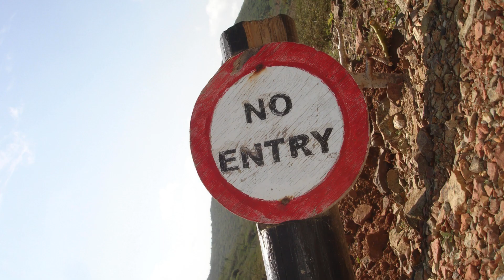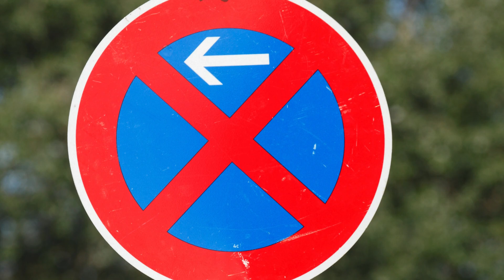Places you should never visit|north sentinel island|snake island in Brazil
In this video you will see that
North Sentinel Island is one of those rare places on earth which are still very unknown. It is a small island part of the Andaman and Nicobar islands that are known for the people who live there- the Sentinelese Tribe. These are the people who still live as hunter-gatherers, and they don't even want to upgrade themselves. In fact, they attack anyone who tries to come close to their island.No humans are allowed on Snake Island because there is about one deadly snake per square foot on it. About 33 kilometres off the coast of Brazil, there is an island where no local would ever dare tread. The mysterious island is known as Ilha da Queimada Grande, and it is in fact so dangerous to set foot there that Brazil has made it illegal for anyone to visit